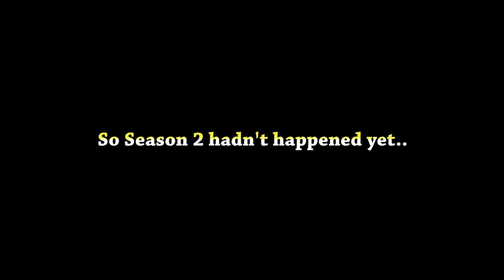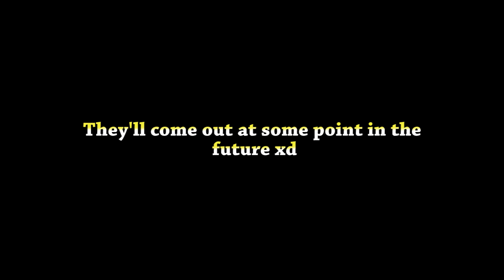300 Million XP King Shah | Mope.io Gameplay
Yo welcome to another trashy video by a guy that named himself existence on youtube..
In this video I get 300 Million XP King Shah..
Note that this was before the Season 2 update.

Timestamps:
0:00 - Intro
0:23 - Sea Monster
1:13 - Trex
1:21 - Ice Monster
1:38 - King Shah
6:09 - King Shah VS Dragon (Echo)
9:42 - 4 BDs One After Each Other VS King Shah
12:37 - 250M
12:51 - 300 Million XP
14:56 - King Shah Dies
15:08 - Outro